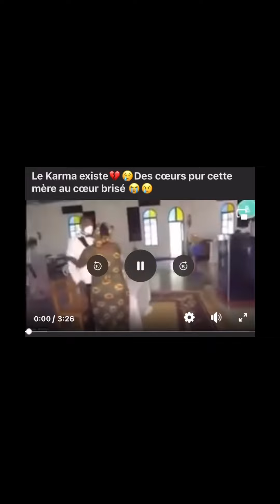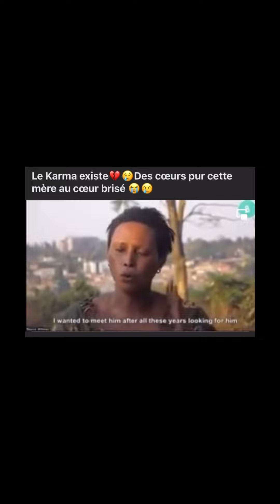Les hommes sont crue…les